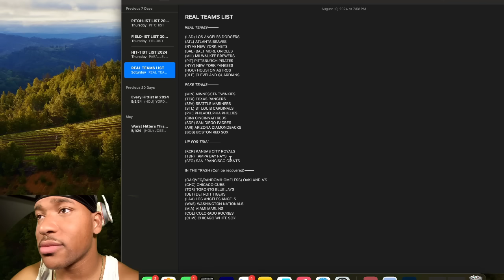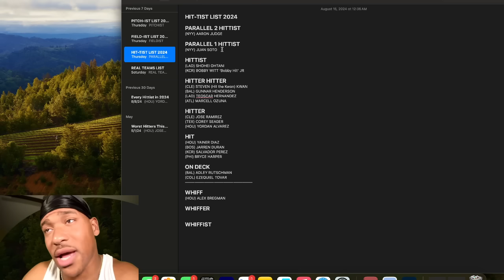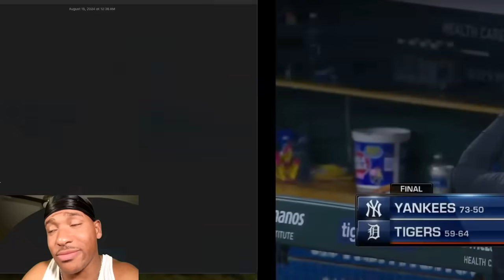HE DID THE THING AGAIN! || YANKEES VS TIGERS GAME 1 HIGHLIGHTS FAN REACTION